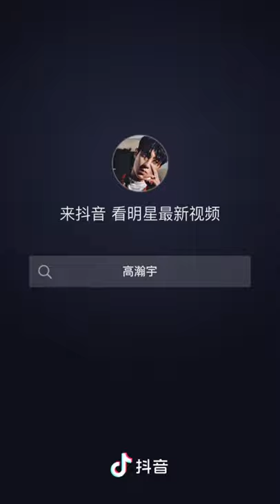20210328 Gao Hanyu (高瀚宇) Tiktok Updated